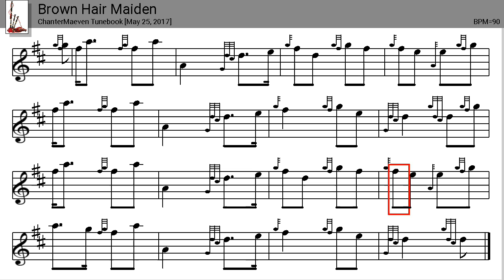Tunebook: Brown Hair Maiden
'Brown Hair Maiden' is a 2/4 march with 2 parts [May 25, 2017 10:43:06].

This score is played at 90BPM.